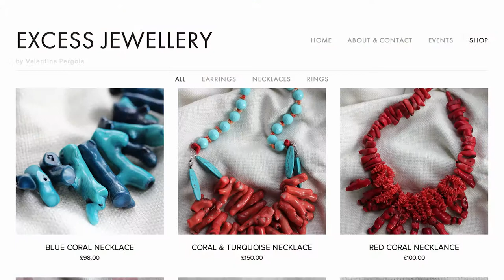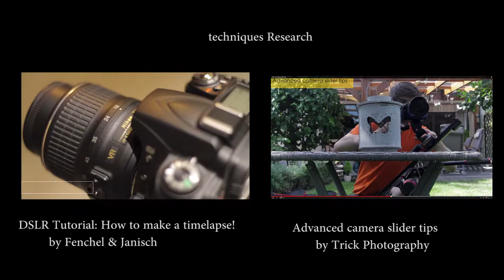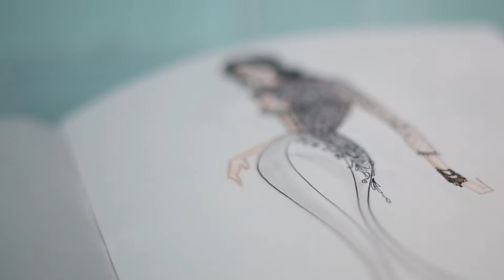5 minute making of Yi Xiong